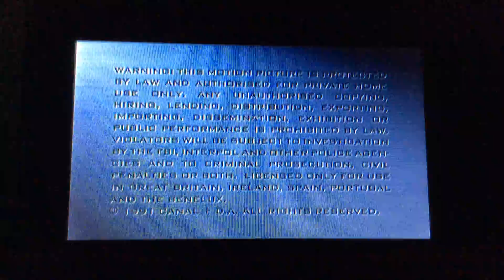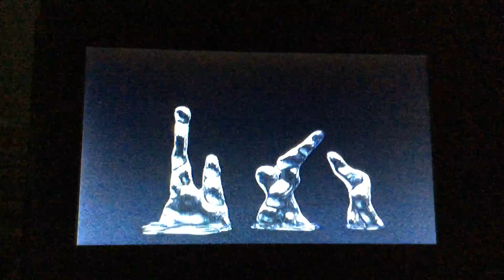Opening to Terminator 2 UK DVD (2001)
1. Warning
2. StudioCanal logo
3. Kinowelt Home Entertainment logo
4. DVD menu
5. Dolby Digital logo
6. THX logo
7. Carolco logo